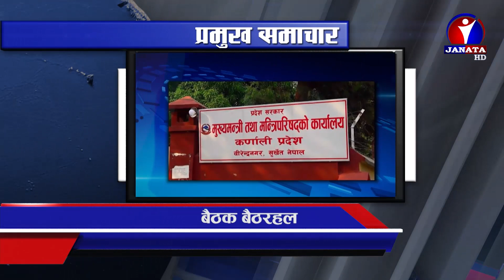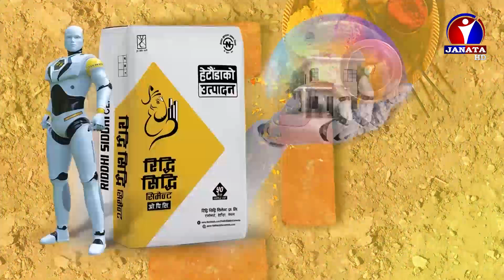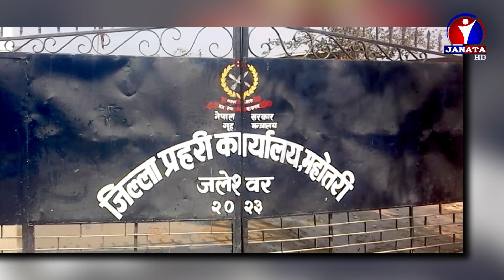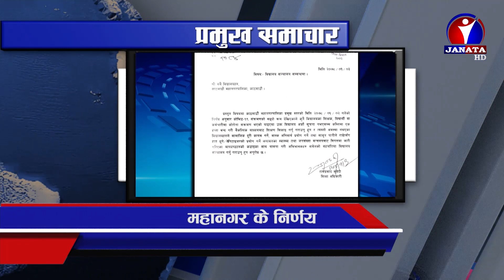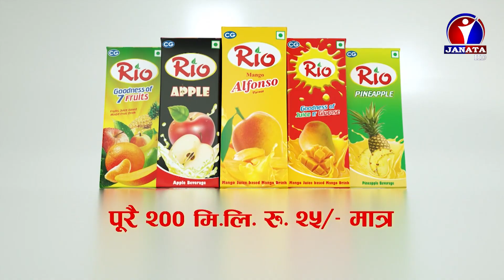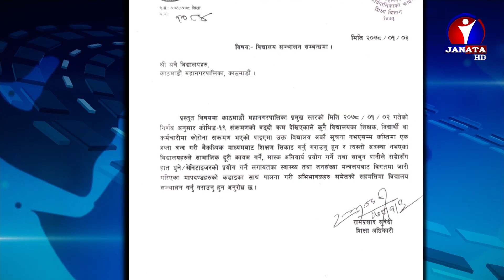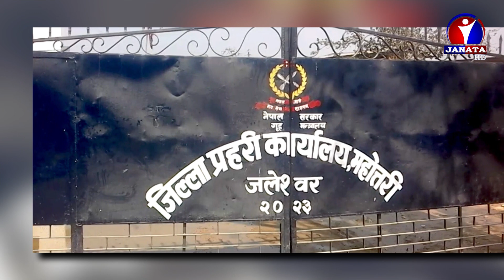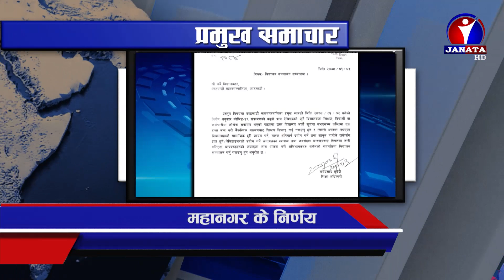Pradesh Samachar || प्रदेश समाचार - 2078 Baishakh 03